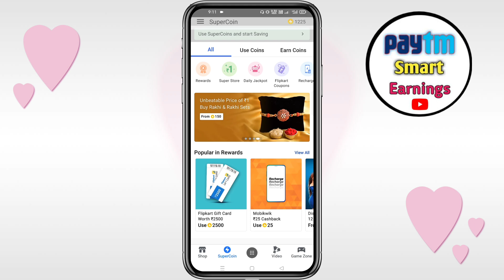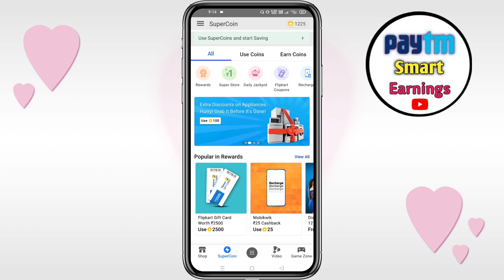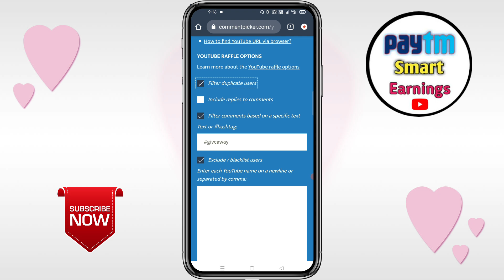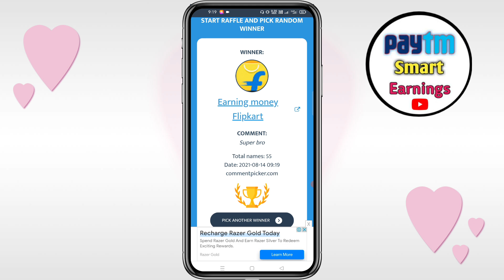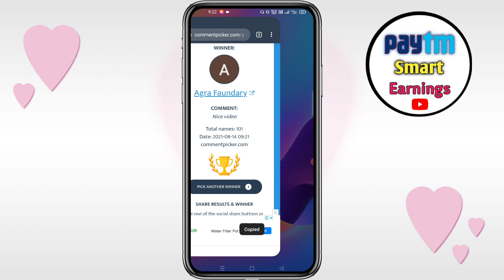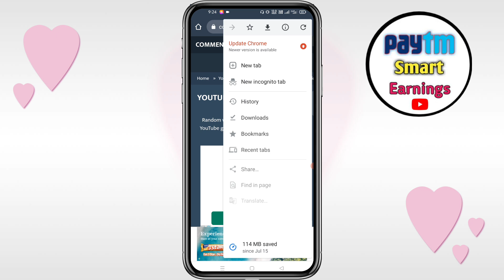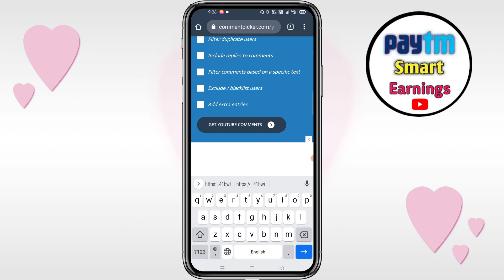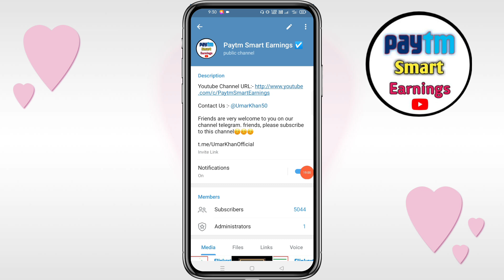20+ Giveaway Results Today | Flipkart 200+ Super Coin FREE | Flipkart Super Coin Kaise Kamaye